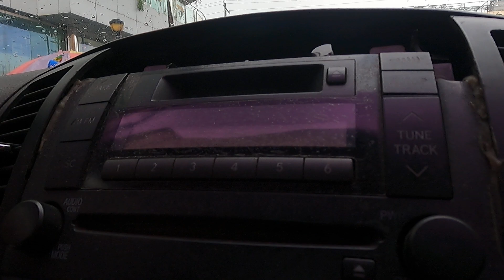June 27, 2024